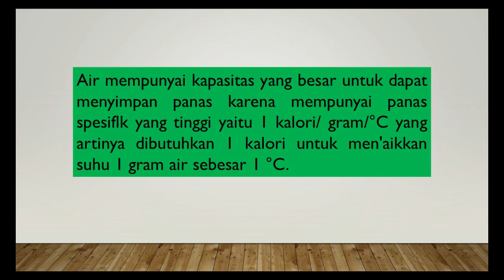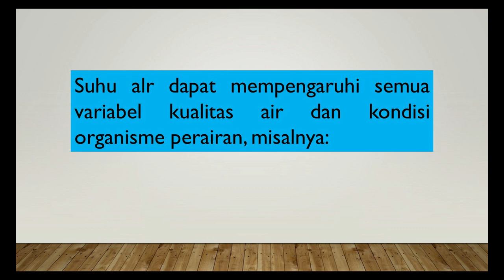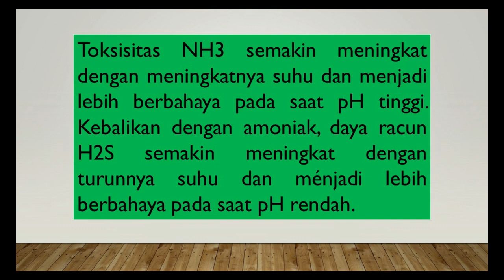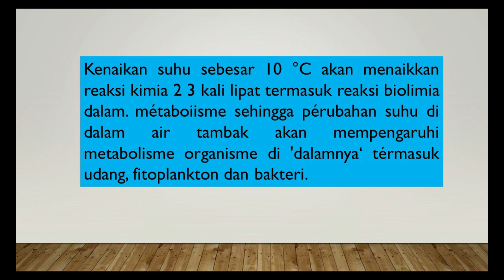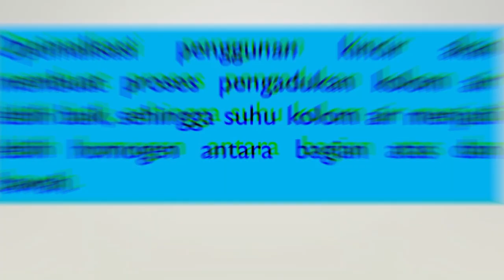Pentingnya suhu pada budidaya udang vaname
Berikan komentar atau usulan tentang masalah apa yang akan di bahas.